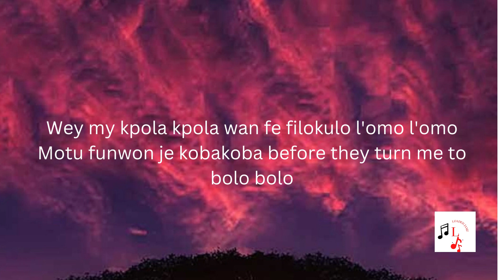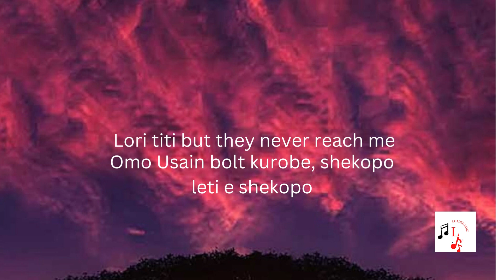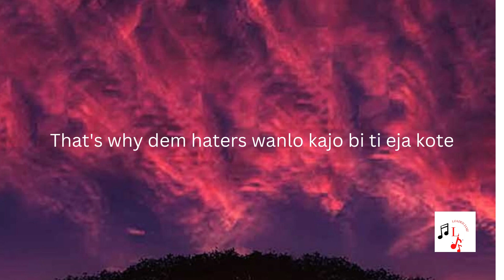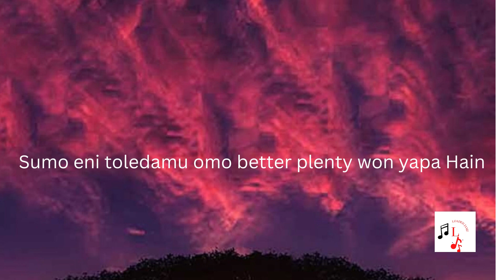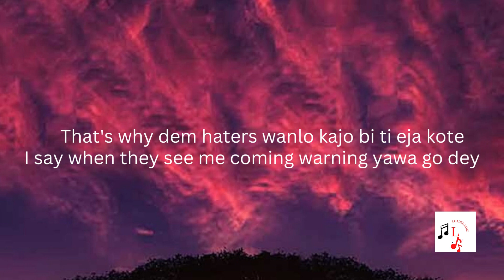Small doctor ------See me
Hot song from one of the hottest singer in naija.